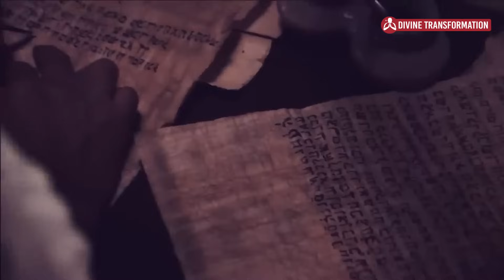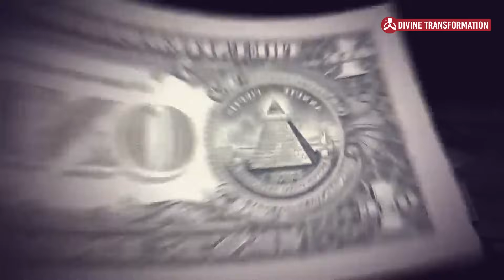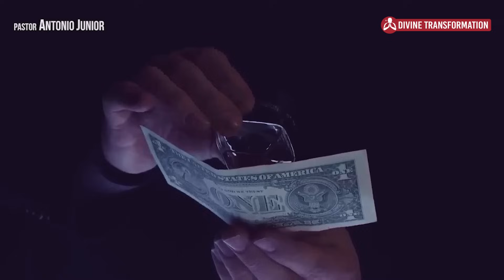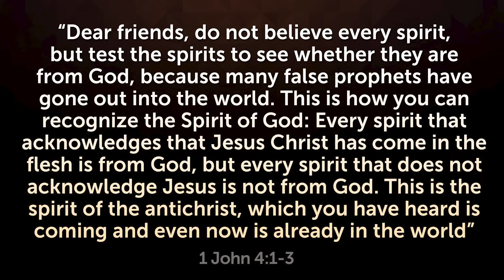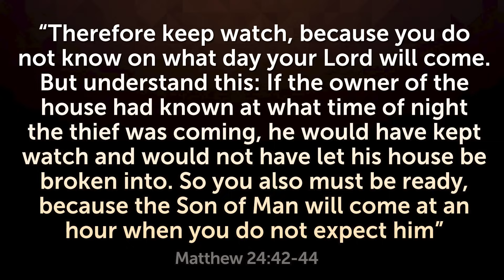THE ILLUMINATI ARE PREPARING THE COMING OF THE ANTICHRIST AND THE NEW WORLD ORDER